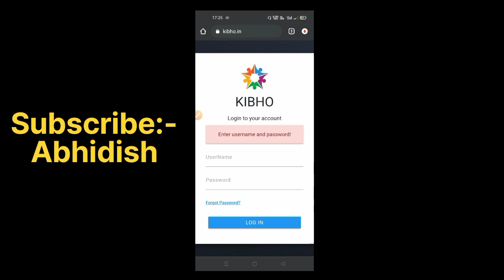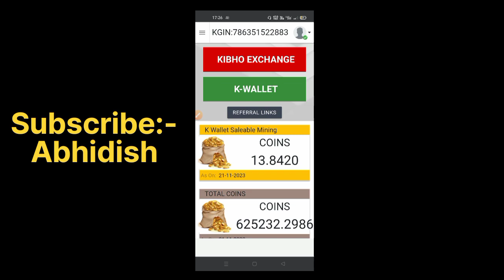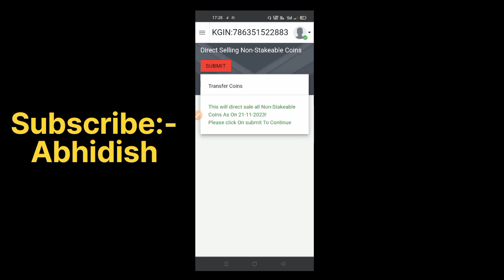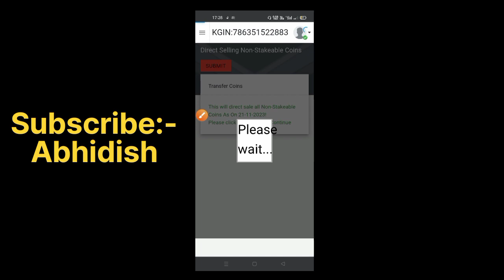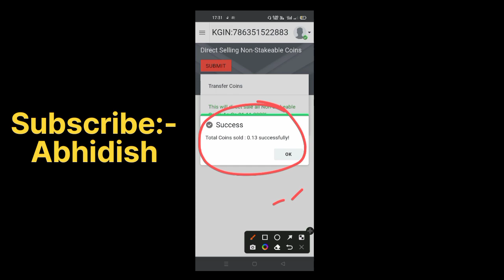kibho coin#महाअपडेट good news mpc विड्राल ओपन अब होगी k ott से जबरदस्त इनकम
लाइफ टाइम पैसिव इनकम लेने के लिए पहले KIBHO SAVING ACCOUNT  में तीनों KYC (Edit Profile Old, Edit Profile New , KYC Update )कम्प्लीट करें फिर दिए गए लिंक पर Click करके रजिस्ट्रेशन कर लें MPC के लिए K OTT REFERRAL MINING करना जरुरी है

     K OTT REFERAL LINK : -